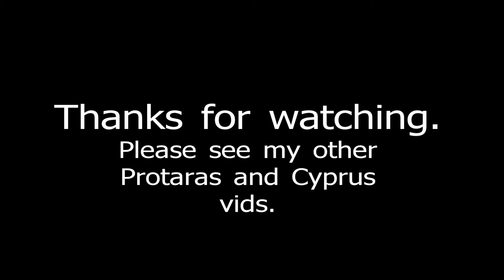Main Street, Pernera, Cyprus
Video of the main street (The Strip) in Pernera, Cyprus.